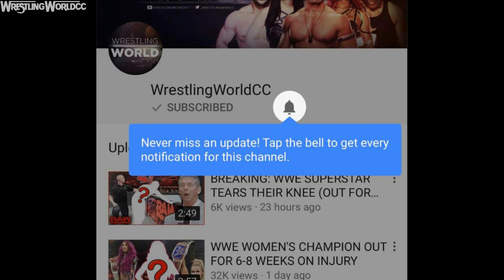REAL REASON WHY THIS LARGE GROUP OF WWE SUPERSTARS WILL BE FIRED SOON (WWE RAW/SMACKDOWN)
WWE is reportedly getting ready to release a large group of monday night raw and smackdown live superstars. This is something that WWE does ever year when they fire superstars that don't really have a future with the company. This next big WWE release is expected to come sometime this fall. Who do you think WWE should release or keep? :D

📌Follow WrestlingWorldCC📌